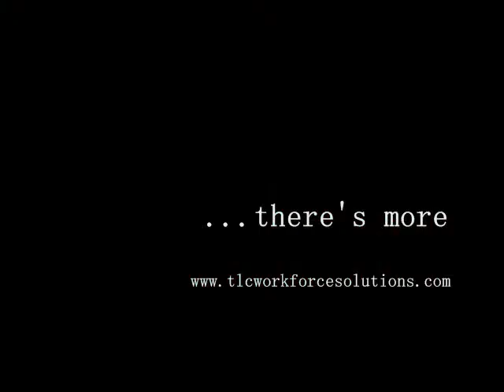first impressions psa